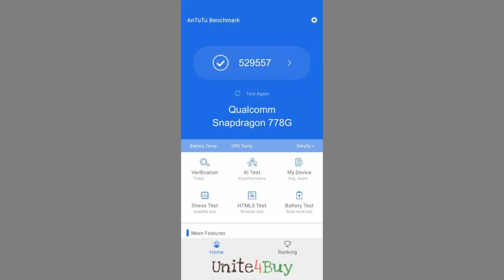Oppo Reno 10 5G Series Will Launch Soon in India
Oppo Reno 10 5G Series Will Launch Soon in India oppo reno 10 launch date in india oppo reno 10 pro unboxing oppo reno 10 pro plus price in india oppo reno 10 pro plus review

My Mobile